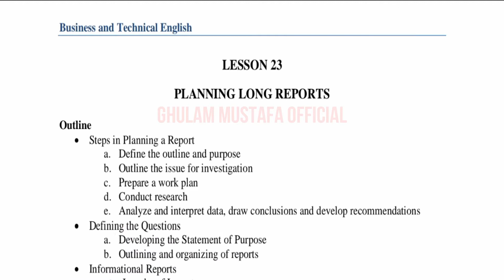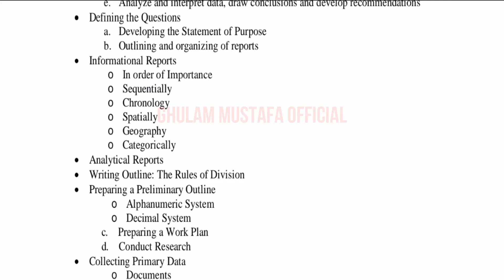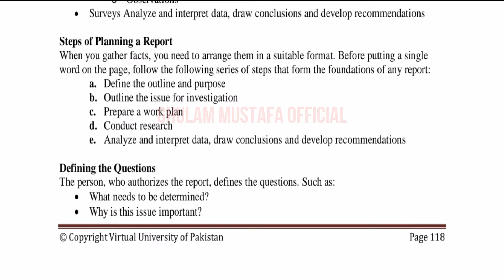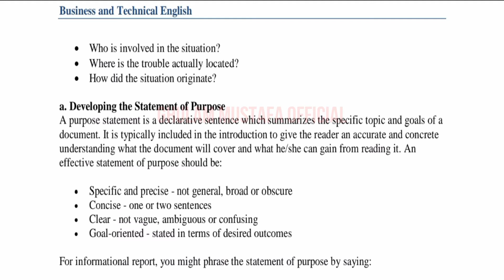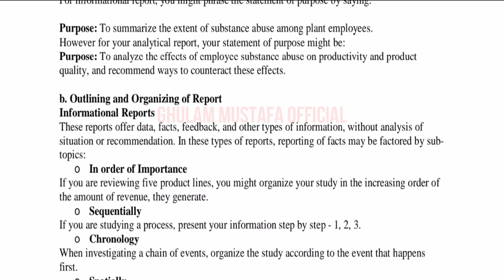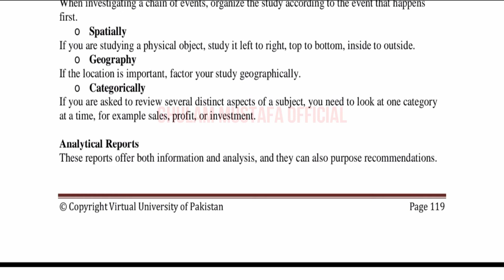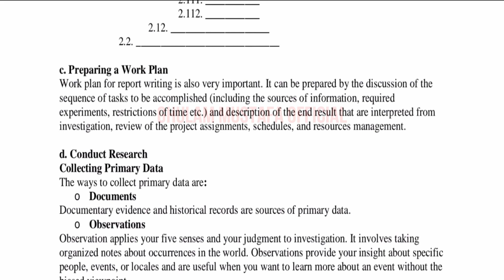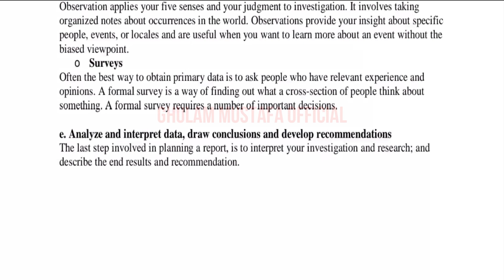ENG201 Lecture 23 / VU Short Lecture / Business and Technical English Lecture 23 / G.M Official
Click on the below link